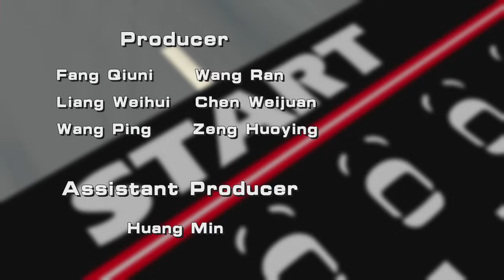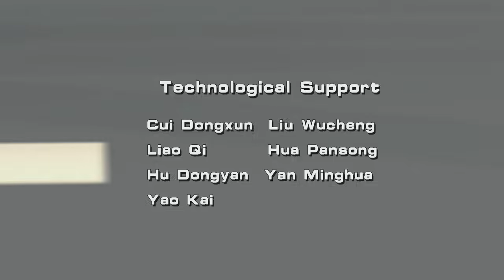Flash and Dash S_01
Synopsis
⭐Hi, this is【Lookus English】~